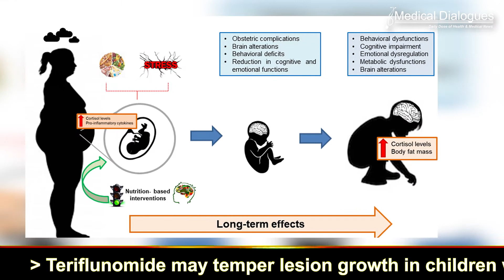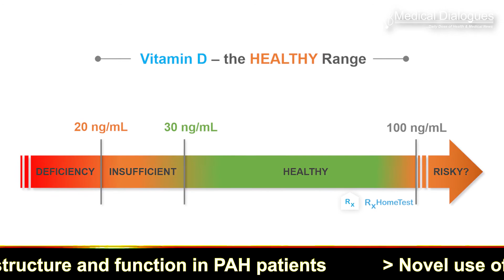Vitamin D levels during pregnancy may be linked to postpartum depression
Postpartum depression, a prevalent mood disorder, is estimated to affect 20%-40% of women worldwide after childbirth. Recent studies have investigated the effect of vitamin D on the prevention of depression and mood disorders but it still remains unclear how vitamin D may affect PPD.
Results from a meta-analysis have suggested a possible association between vitamin D levels at mid-pregnancy and postpartum depression (PPD). Considering this, women at risk for PPD should be made aware of this potential association and ways to maintain normal vitamin D levels.